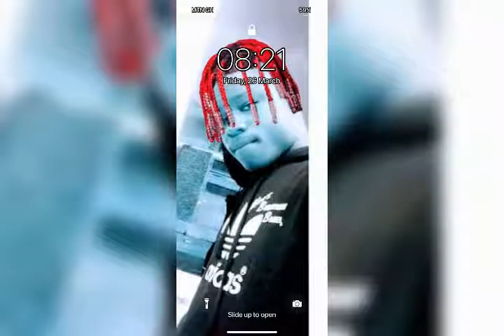April 4, 2021